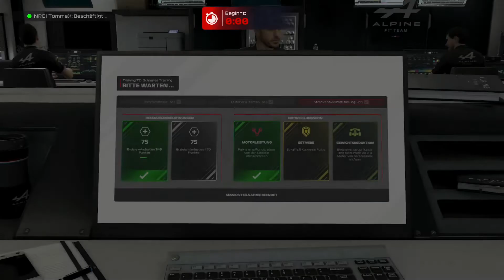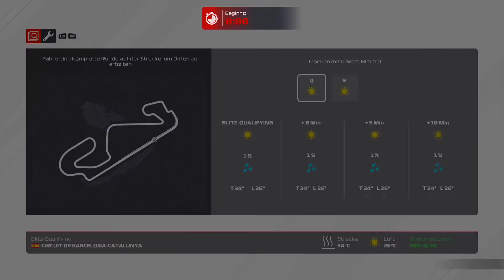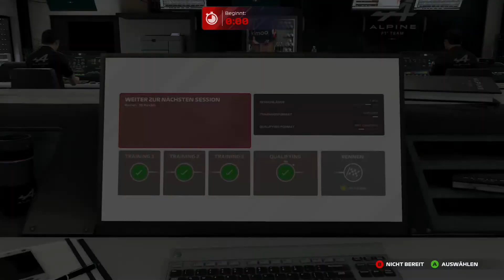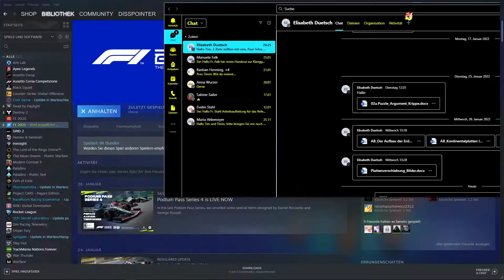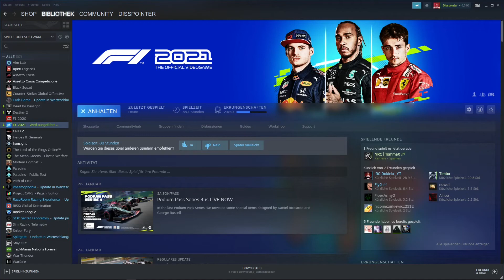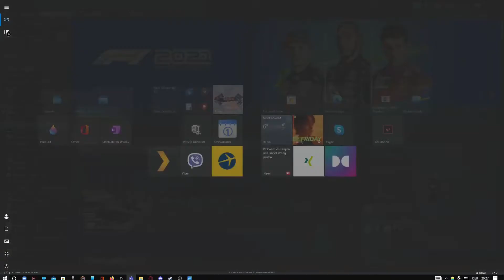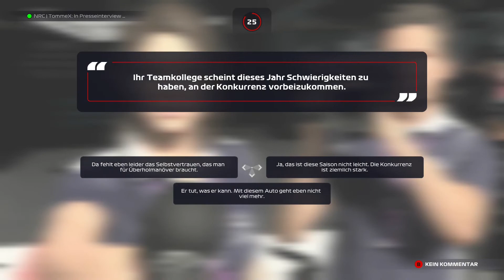Alonso on Fire🔥🔥🔥 und warum haben wir Spannine gewählt 😅😅 / F1 2021 KO-Op Karriere mit TommeX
Alonso fährt das rennen seines Lebens und Holt wichtige Punkte fürs Team während ich kläglich an der Strecke scheiterte und das rennen nicht mal beendet habe. TommeX ist auch nicht fehlerfrei gefahren und holt am ende nur einen achten Platz was mit dem Besten Auto im Feld schon Blamabel ist.
Tsunoda der Alonso eine gigantischen Fight geliefert hat, konnte sich nach dem Saftey car das Ganze rennen gegen Alonso verteidigen.

Falls du noch eine F1 2021 Liga suchst schau mal hier vorbei